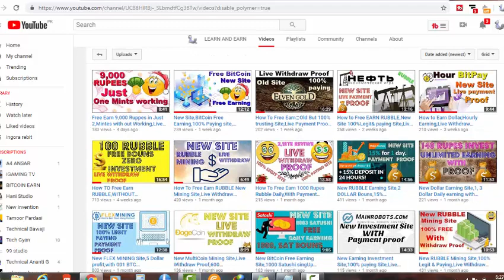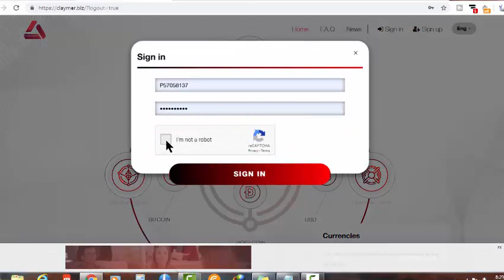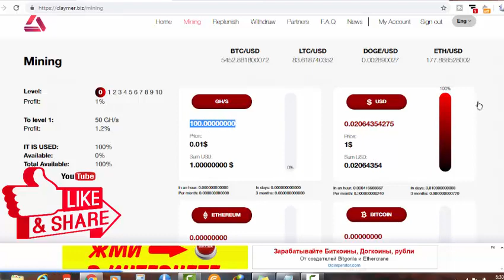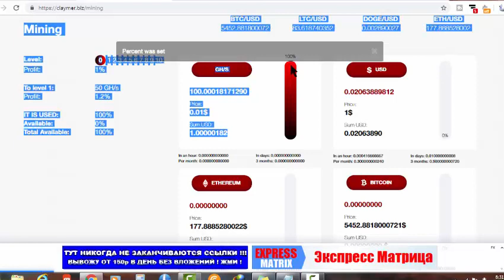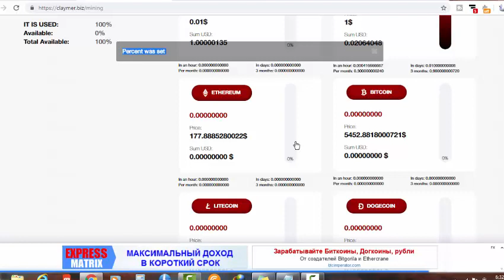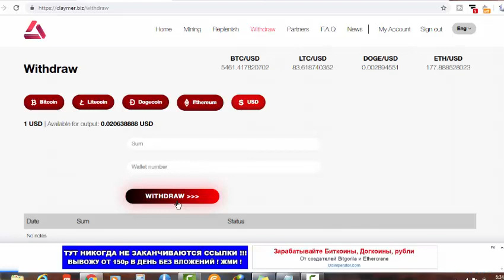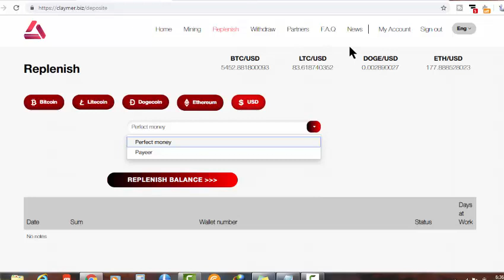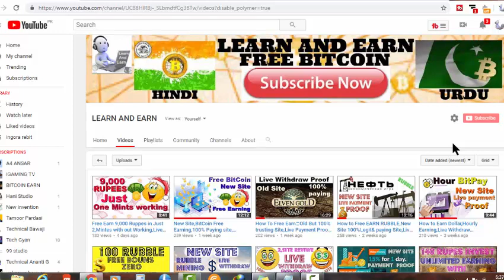New Cloud Mining Site,MultiCoin Site,Free Earning Without Investment,urdu/hindi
i have published a lot about bitcoin or btc mining websites in 2018. That includes free cloud mining bonus and free bitcoins or btc also publish a lot about how to choose real mining sites and cloud mining sites and how to earn free btc with trusted cloud mining sites.i have a long history of publishing videos on my chennal LEARN AND EARN.THANKS